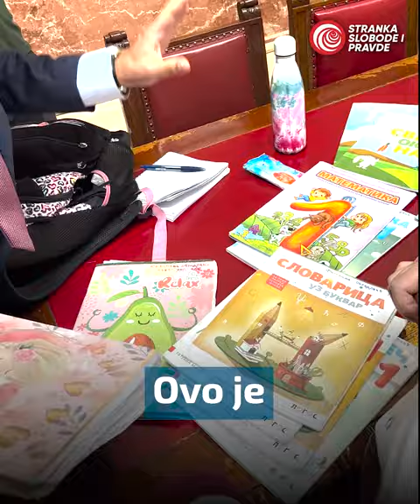Ministarki zdravlja Grujičić uručili smo ranac za prvi razred težak 6,3kg! Da li je to zdravo?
Pratite nas!